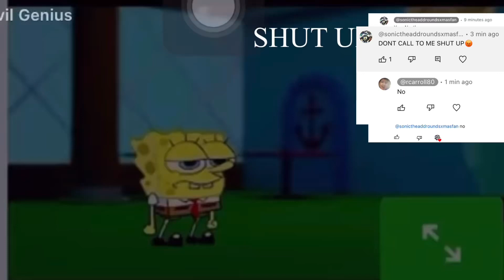Try that again and something bad happens (for meandtheaddroundfan)